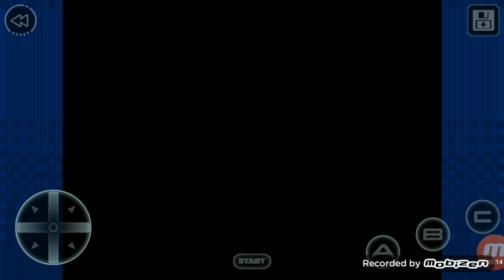Sega Classics - Streets of Rage - Stage 4 - The Bridge with Axel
A trip to the past with this sega classic Streets of Rage. Watch me take on the most annoying boss, the stage 4 boss Big Ben on the Bridge.